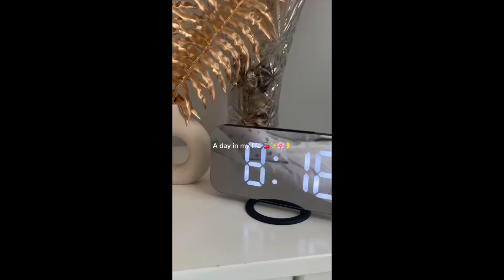A day in my life 🍒✨🌸🌛 FEDERICA.GIBELLINI